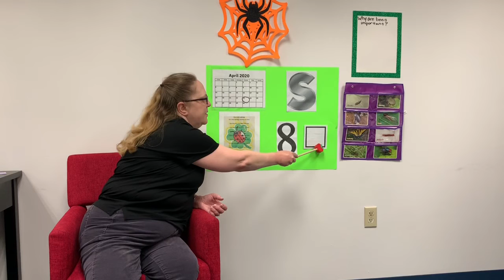My Y Family: Circle Time 2B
Circle time 4/23/2020 Week 2